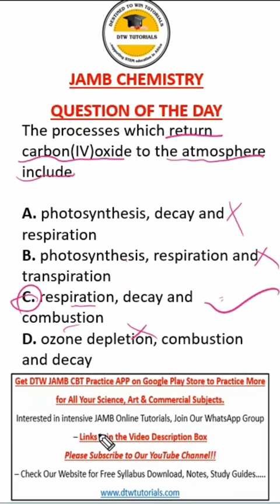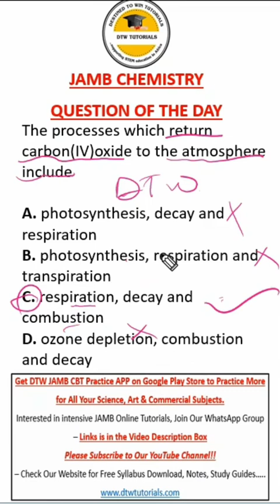JAMB Chemistry Question of the Day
Join DTW JAMB/WAEC 2025 Study Groups on Facebook and WhatsApp

For Constant JAMB CBT Practice, download and install the DTW JAMB 2025 CBT Practice App on your device, to activate all the Past Questions for all Subjects in Arts, Commercial and Science from 1994 till date with their Correct Solutions, it costs N4000 for 1 year. It's works without the Internet. Also includes class notes

-Preparing for WAEC too; GET DTW TUTORIALS WAEC 2025 CBT EXAM PRACTICE APP for all Subjects with over 30,000 Past Questions (Theory & Objective) and Correct Solutions to Practice with offline!(Activation cost is N4000) Download Links Below for Mobile Phones & Laptop Computer;

DTW TUTORIALS WAEC 2025 APP For MOBILE Phone Direct Download link;

DTW TUTORIALS WAEC 2025 APP For DESKTOP Laptop Computer Direct Download link;

For your JAMB documents downloads, JAMB syllabus, JAMB recommended text books, JAMB brochure, check here; dtwtutorials jamb jamb2025...